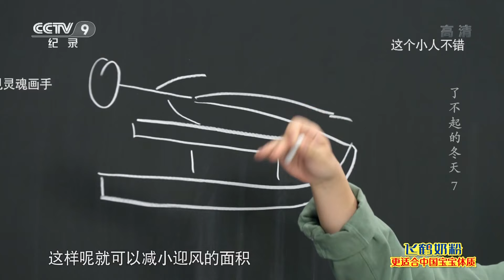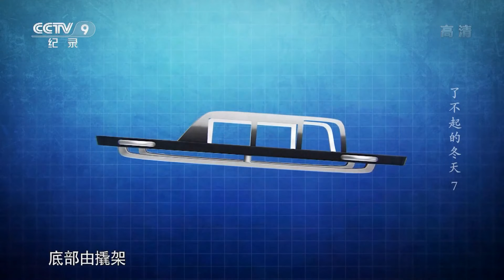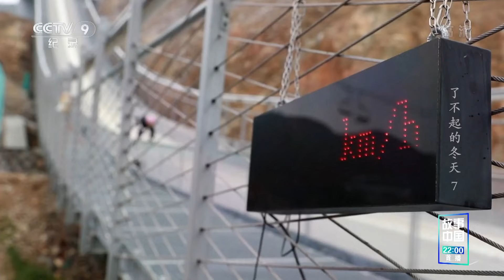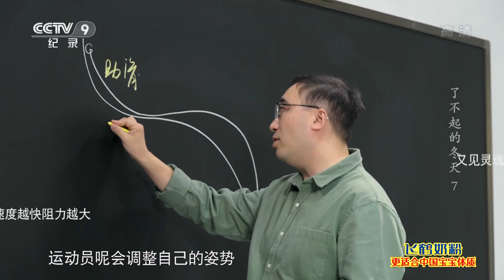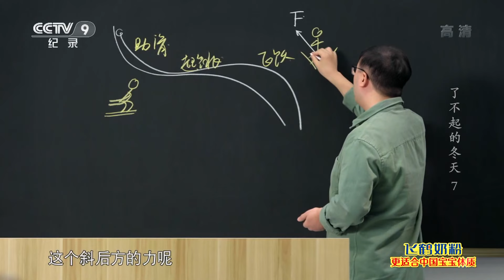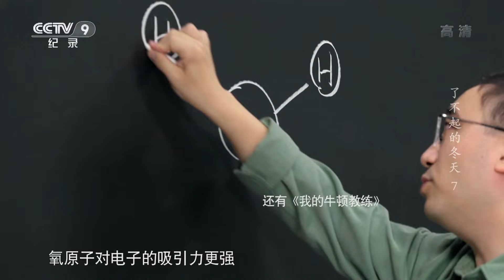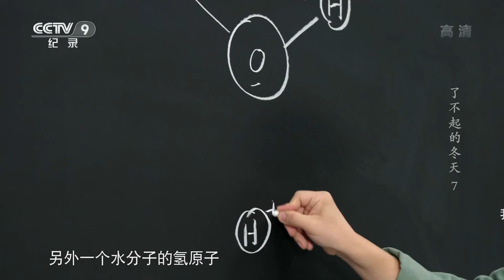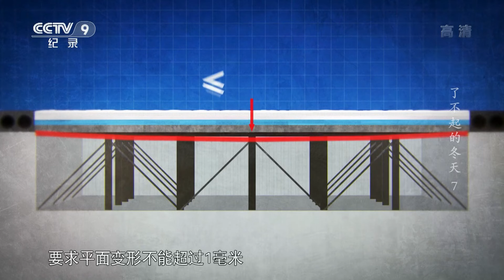《了不起的冬天》第7集 奥运场上也有跨界英雄 看实力超群的运动员如何在不同项目间无缝切换【CCTV纪录】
本期内容：在体育赛场上，选择自己擅长的比赛项目，是每个运动员取得好成绩的基本条件。然而也有些实力超群的运动员可以在不同项目间无缝切换、反复横跳，甚至完成不同行业的梦幻联动，成为奥运场上的跨界英雄。

■□节目简介■□
该片将以冬奥场馆建设、中国冬奥项目运动员备战故事，以及各项目特点、规则为主要内容，辅以动画手段，宣传奥林匹克知识和精神，向世界展示中国冬季运动的发展以及中国民众如何弘扬奥运精神。